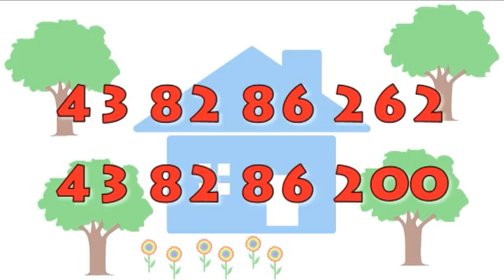JEZIORSKO ZAPRASZA DO OSTROWA WARCKIEGO - siewie.tv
Jeziorsko - największy sztuczny akwen w centralnej Polsce. Zbiornik wybudowany by regulować przepływ rzeki i nawadnianie użytków rolnych, ale również po to by spełniał funkcje energetyczne i rekreacyjne.